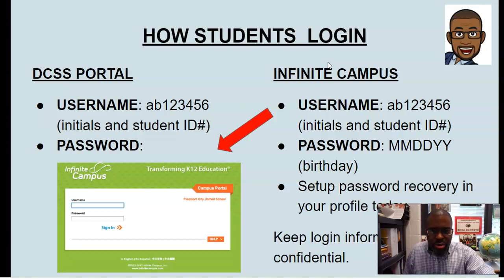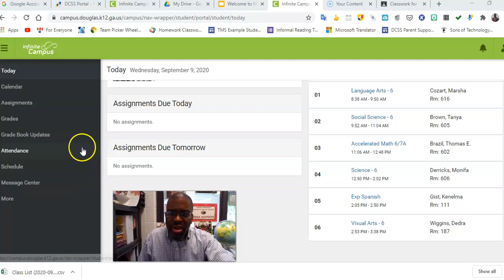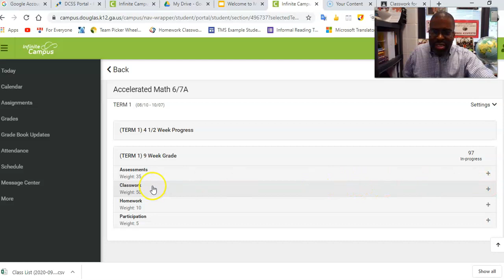Infinite Campus Grades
Learn how to check grades in Infinite Campus.